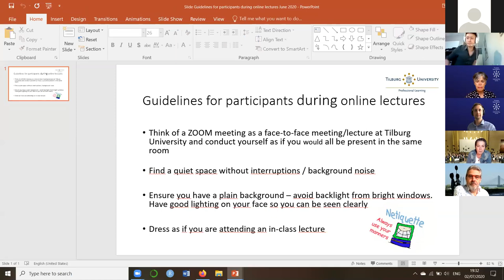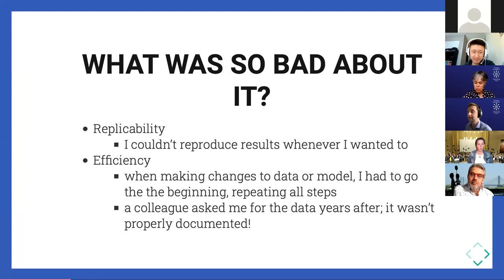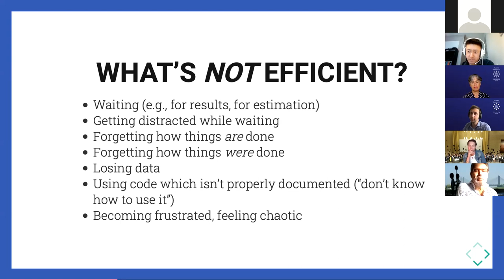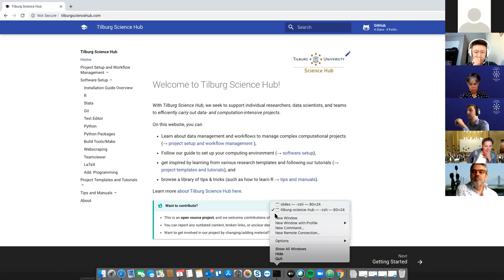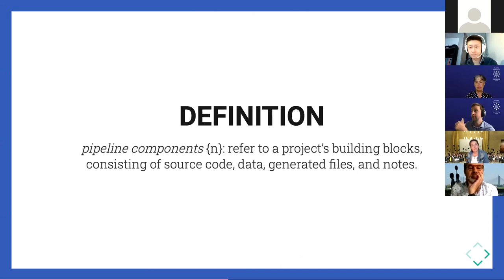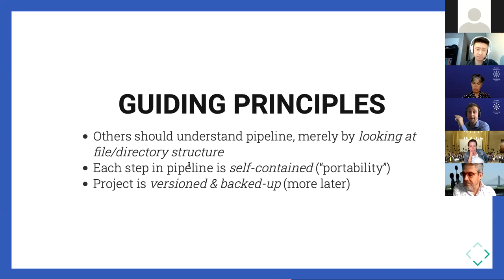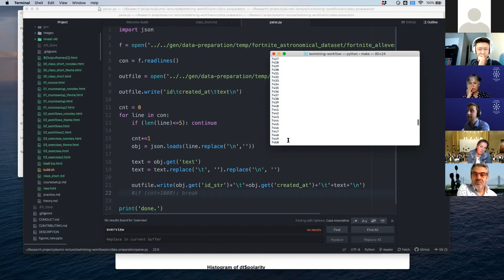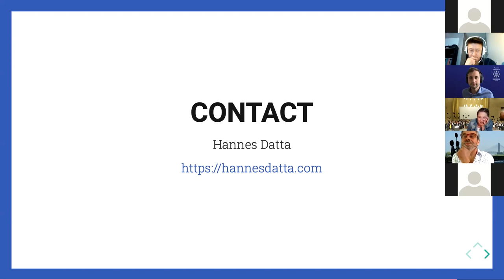Tilburg University Knowledge Session: Managing data- and computation-intensive research projects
Registration of the webinar on July 2.
Tilburgsciencehub.com, an open-source resource repository for the management of data- and compute-intensive projects, was recently launched. The site offers a set of guidelines, checklists, sample projects and tutorials aimed at students, researchers and practitioners involved in data preparation and analysis. In this webinar, Dr. Hannes Datta gives an overview of the available material, and shows example workflows.

This is one knowledge session out of a series of webinars, powered by Professional Learning, Tias and the Tilburg University Fund.